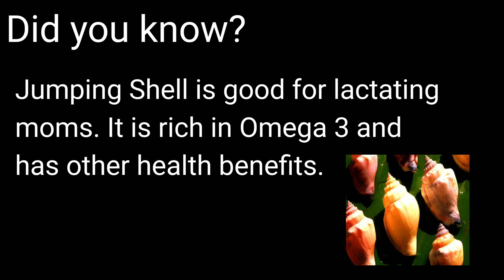Palawan Catchventure 22: Ganito pala karami ang Sikad-Sikad at Alipuros sa Isla KURABO.